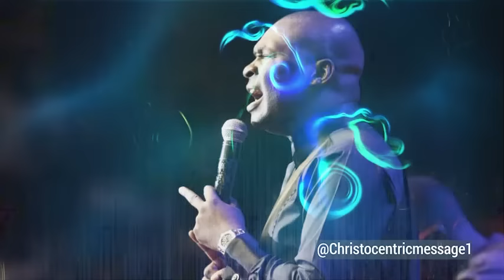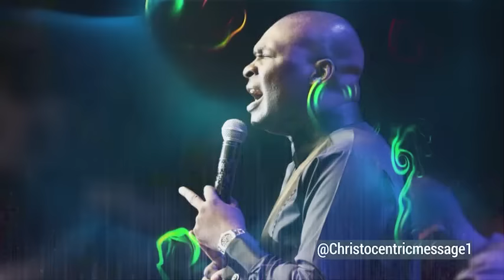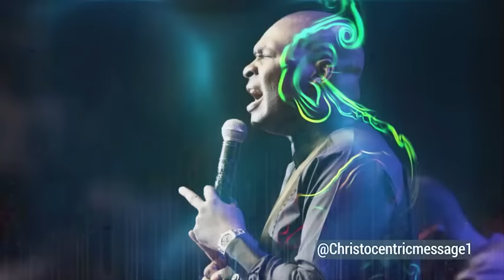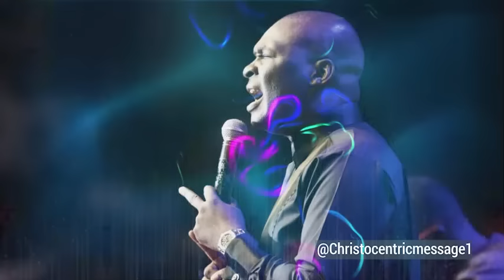IT'S TIME TO RECLAIM WHAT THE DEVIL HAS TAKEN FROM YOU - APOSTLE JOSHUA SELMAN